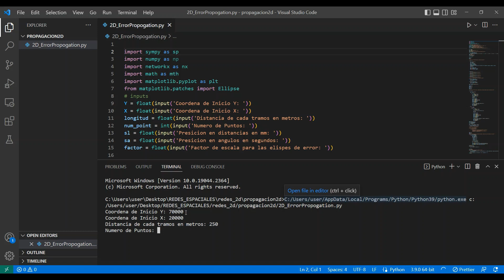Simulacion - Propagacion de Errores 2D - Python